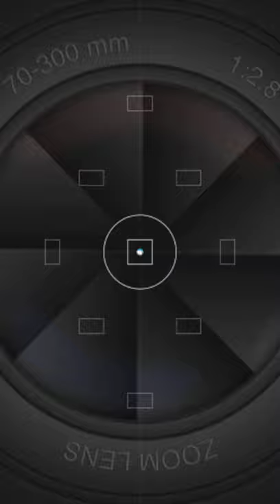Billiards | Bonding with Triskelion Sisters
Catching up with my TGS Sisters